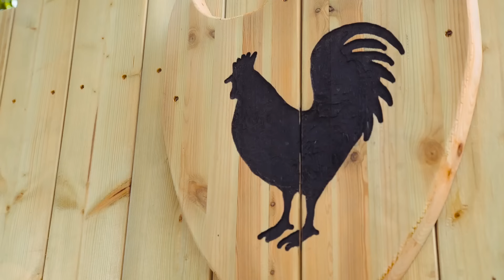Meadowbank Playground, Dorking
The state-of-the-art Meadowbank Playground in Dorking opened on the 13th August 2016.

The playground boasts a range of inclusive features for children of all ages and abilities. Themed around the local features of Dorking you can dig in Betchworth Quarry, walk up Box Hill, jump on the stepping stones to cross the River Mole and climb to the highest point in the playground up the Leith Hill Tower and have sky high views of the newest attraction in Dorking - Meadowbank Playground!

The opening day, part of Dorkings Big Day Out, brought hundreds of families to the park to celebrate this memorable occasion for the town.